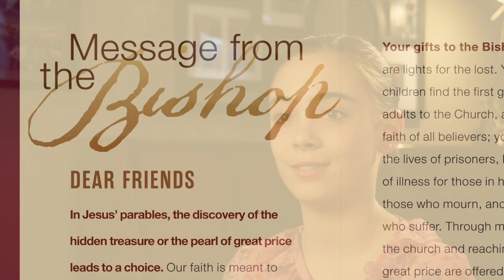Chelsea Ells' gift to the Bishop's Annual Appeal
For her 11th birthday, Chelsea Ells from Saskatoon asked friends and family to donate to The Bishop's Annual Appeal in lieu of gifts. Her selfless request raised $295.00 for the people of the Diocese of Saskatoon